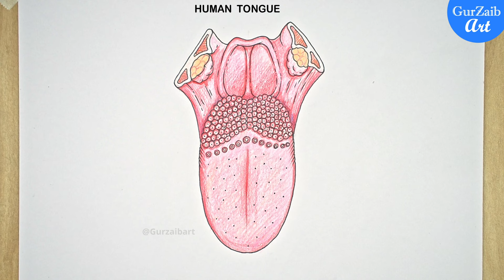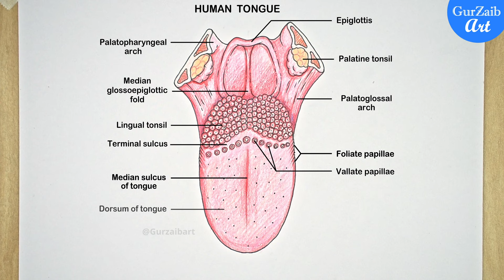Human Tongue diagram drawing 👅/ Tongue anatomy drawing coloured easy / step by step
Hi friends,
in this video I will show you how to draw a very easy diagram of human tongue Anatomy,
or manav jeebh ka chitra जीभ का चित्र
this is a very easy method to draw this diagram, you will only need a ruler scale, and
a pencil to draw this diagram, don't worry if your drawing is not good. with this method you will be able to draw this diagram very beautifully and very neat and clean. after drawing with pencil outlining with drawing pen or marker, sketch pen and colouring is optional. ofcourse if you want your diagram to look good coloring it is a great way, I am using graphite pencil and a ruller scale to draw this diagram drawing.

The tongue is a muscular organ in the mouth covered with a moist, pink tissue called the mucosa. It is involved in licking, tasting, breathing, swallowing, and speaking. The papillae present on the tongue gives it a rough texture. It is covered by a number of taste buds. There are several nerves in the tongue that help in transmitting taste signals to the brain, and thus helps in taste sensation.

The tongue is divided into three parts:
   - Tip
   - Body
   - Base
The tongue is made up of three elements:
   - Epithelium
   - Muscles
   - Glands
The tongue consists of small and scattered glands.
These glands are of three types:
   - Mucous Glands
   - Serous Glands
   - Lymph Nodes

Easy ways of drawing biology figures.
जीभ का चित्र
मानव जीभ का चित्र बनाओ